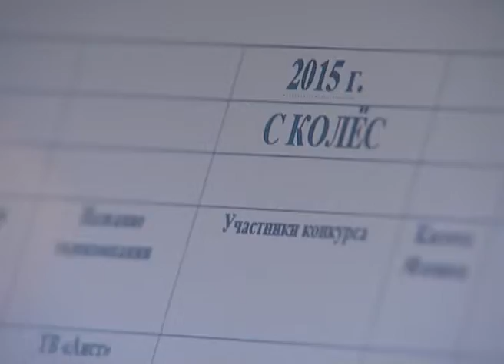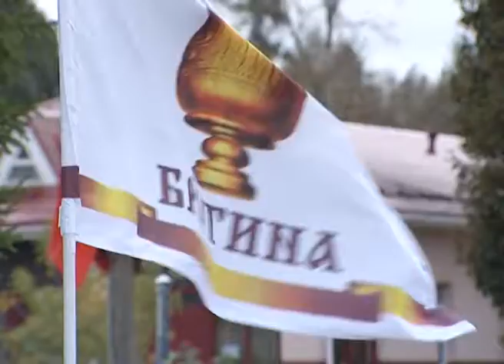Дневник фестиваля телекомпаний Московской области "Братина"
А пока мы готовим полнометражные видеообзоры четырёх насыщенных дней "Братины", предлагаем Вам посмотреть краткое содержание - дневник фестиваля.